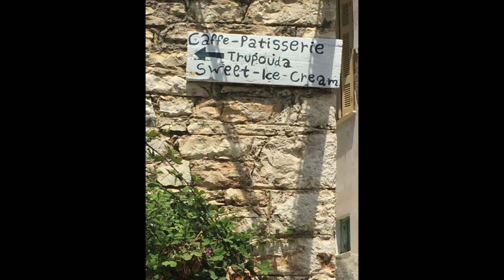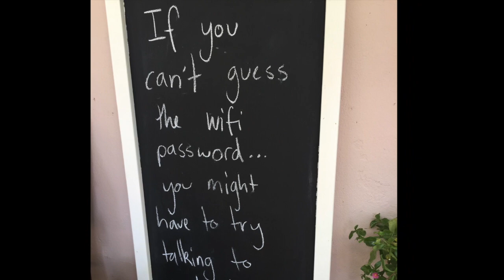Greece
This video is about Greece  2018